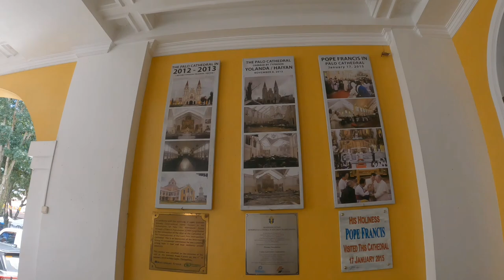PASYAL sa SIMBAHAN and HAPPY FIESTA dito PALO,LEYTE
happy fiesta palo leyte ngayon pasyal tayo sa simbahan.